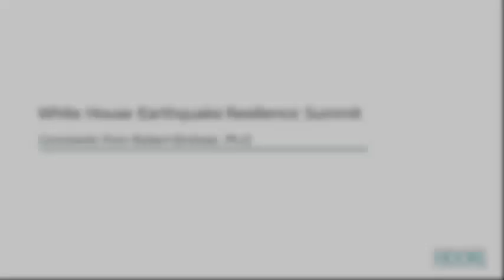White House Earthquake Resilience Summit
Robert Kirshner, chief science program officer at the Gordon and Betty Moore Foundation, discusses the foundation’s support for a public-private partnership to develop breakthrough research and technology that will quickly detect earthquake shaking and issue an earthquake early warning before shaking arrives, potentially saving thousands of lives and billions of dollars in damage. This presentation was a part of the White House Earthquake Resilience Summit on February 2, 2016.